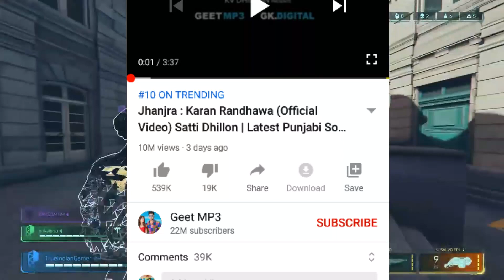Karan Randhawa Latest Hit Song Jhanjra | Taare Ginn Hindi Romentic Song | ViralmusicVIVO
Queries -"

 Video Use To

     "Background Gameplay"